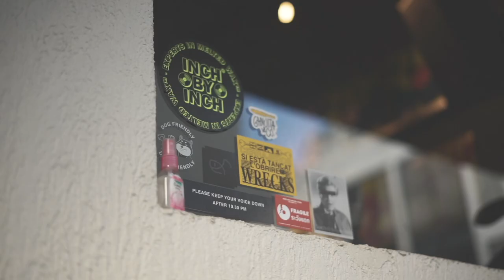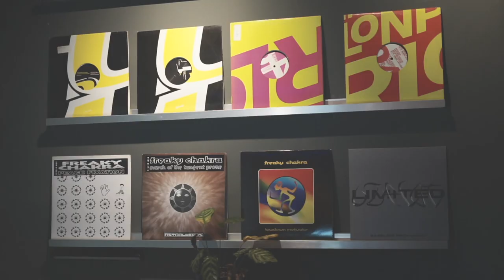Bangkok Community Radio. More Rice Record Store. Batik Music. Thailand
A small report about the Bangkok Community Radio event in the More Rice Record Store.

Production: Oleg Golubev (Batik Music)